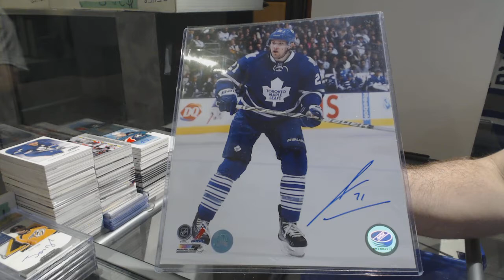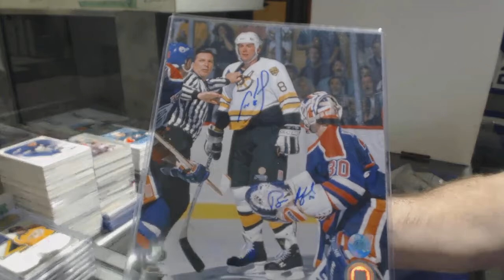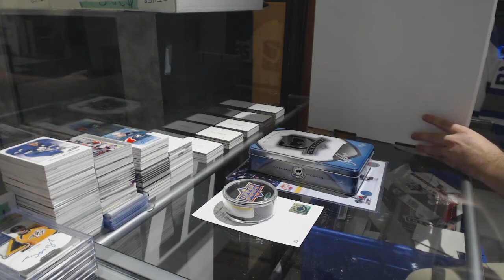*BRAND NEW ROUND* - CNC AUTO/MEMORABILIA Mystery Box - C&C GB #8344